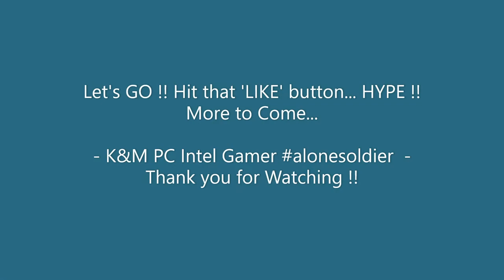Shield Tenacity Season 5 Operation: Last Call WarZone 18+ Best Moments Part 3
GAME CONTENT: Call of Duty - WarZone Operation: Last Call Season 5 new mode

Mode: WarZone Operation: Last Call (basically a Resurgence TDM style of gameplay), but with activate a bomb or DIFUSE a bomb. 'HOLD position or attack positions.' Various areas all over Caldera map.

Call of Duty Activision / Treyarch / Raven Software / Infinity Ward

"Caldera is shifting. A new era of Call of Duty®: Warzone™ is upon us, but unfinished business remains on the island. Legendary villains have put their nefarious Doomsday Station plan into motion, and it is up to you to stop them and collect some last-minute loot."

SEASON FIVE  RELOADED —

How to play Warzone Operation Last Call mode: Search & Destroy-inspired LTM

Call of Duty: Warzone Season 5 Last Stand introduced a new limited-time mode called Operation: Last Call. It is a Search and Destroy style game mode on a bigger-than-usual multiplayer map—Caldera. Here's how to play this LTM and secure a win with your squad.

In this game mode, you drop on Caldera to detonate or defuse several bomb sites scattered across the map. While a bomb detonation gets credited to the Villains, Heroes get points for defusing planted bombs.

Charlie Intel says:

Players will have a new Warzone LTM to test out in Season 5 that’s inspired by the classic Search & Destroy multiplayer mode.

This LTM has a similar ruleset to Resurgence, as it divides a maximum number of 80 players into 20 teams of four. What makes Operation: Last Call unique is that players get to decide how they want to play.

With the theme of Warzone Season 5 being Heroes vs Villains, the Last Call LTM will have players decide which side they’d like to support. Bomb sites will pop up across Caldera and players can either defuse or choose to detonate the bombs.

** Music soundtrack **
TITLE                                                   ARTIST                                            GENRE
Duration: 0:00